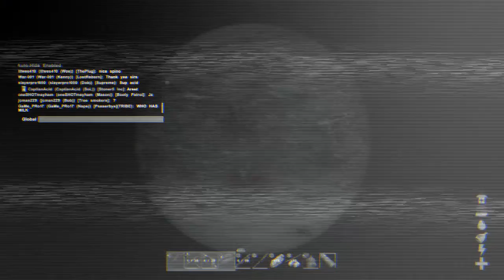ARK: Survival Evolved ARKive Footage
It's nothing new to hear that n00bs on beaches get shot down in hopes to free up space on servers. You can still witness it today! But we recently found a VHS tape whilst on a tour through a cave in the south central area of what's known as "the Island". Scientists cannot determine exactly how old the recording is or how they done it for that matter but all WE know is VHS was around before the ARK itself... Stay tuned to see whether we uncover any more mysteries of ARK: Servival Evolved!